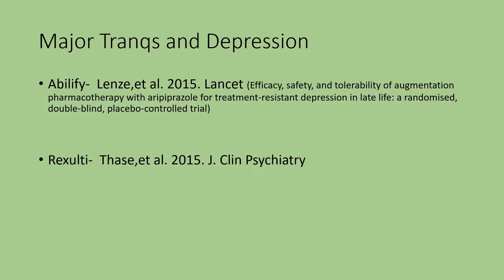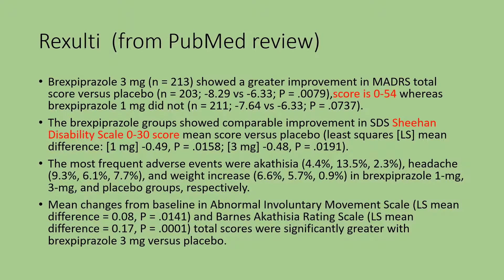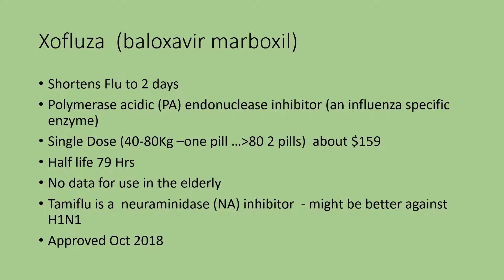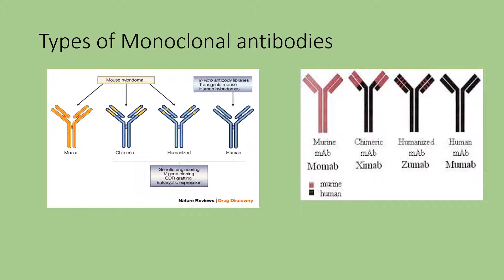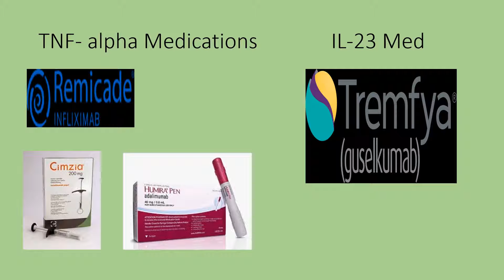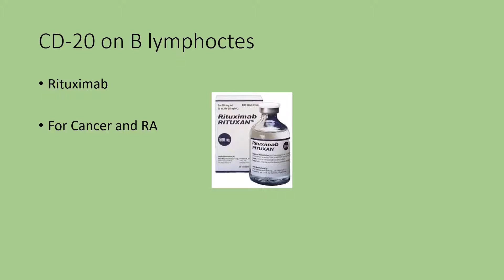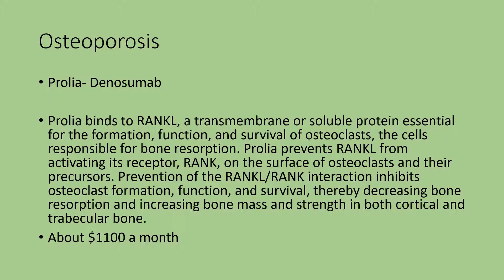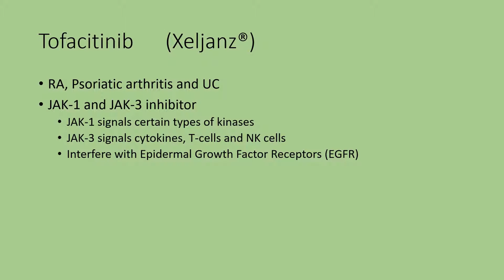Youtube Pharm Update 2019 part 2